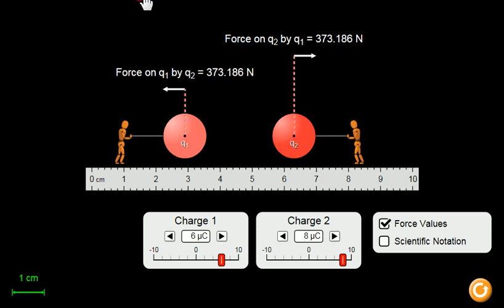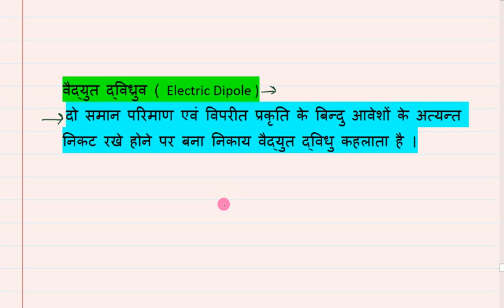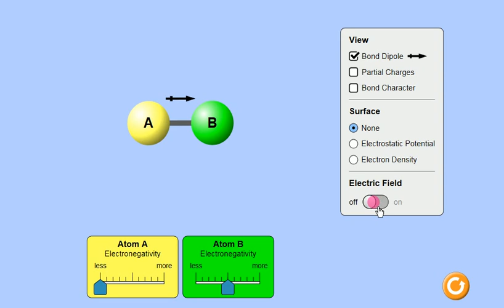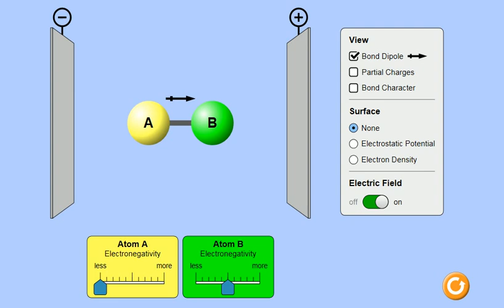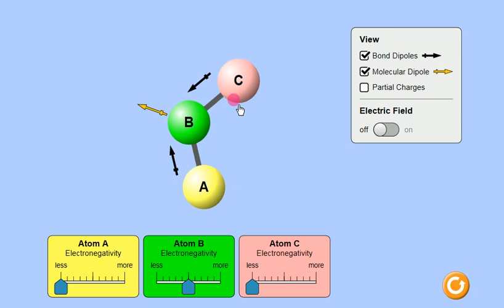Lecture-5||Class-12th|वैद्युत क्षेत्र की तीव्रता&वैद्युत द्विध्रुव आघूर्ण|NCERT Physics|Intensity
In this vidio We shall be discussing about Numericals along with Intensity of Electric Field,Electric Charge& Field which is in Class 12th fisrt chapter topic...

This vidio is very useful for those who study in class 12th and select science stream

Class-12th Lecture-1 link👉🏻👉🏻
Electric Charge&field

दोस्तों इस वीडियो में class 12th के पहले chapter ( विद्युत आवेश एवं क्षेत्र) को बहुत ही बेहतर तरीके से explain करके animation और graphics के साथ समझाया गया है जिससे आप बहुत ही आसानी से physics को इंटरटेनमेंट के साथ पढ़ सकते हैं|

12th physics, 12th physics 1st chapter,
Intensity of electric charge and field, numericals based on coulomb's law,numericals based on elctric field,numerical based on Coulomb'sLaw, up board physics, electric charge and electric field, 12th ncert physics, ncert physics first lesson, intermediate physics up board, animation video,aavesh ke prakar, 12th physics with animation
विद्युत क्षेत्र एवं विद्युत आवेश, कूलाम का नियम, भौतिक विज्ञान class 12th